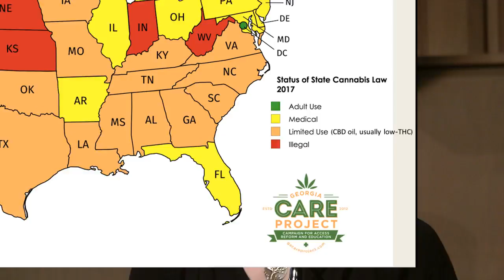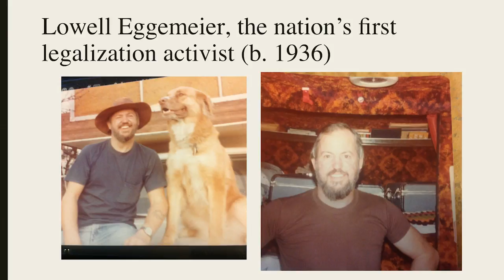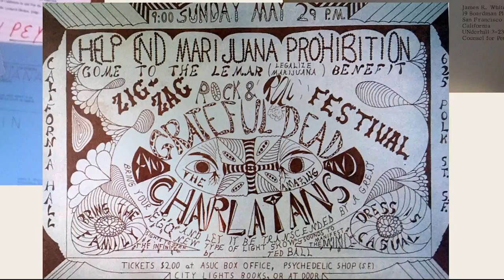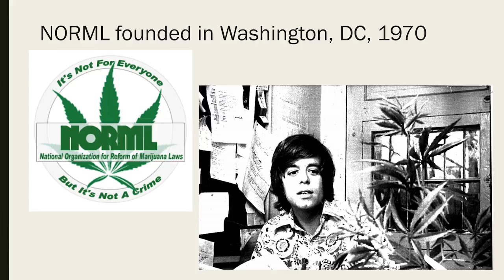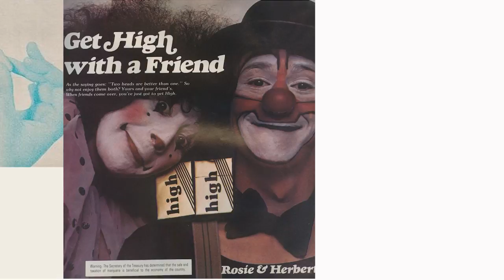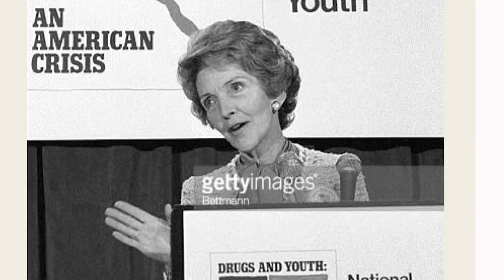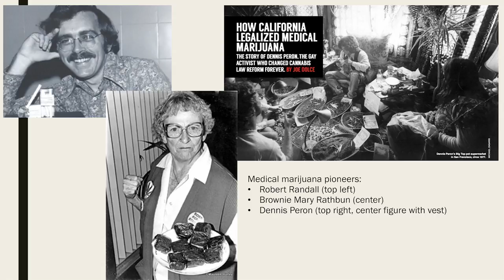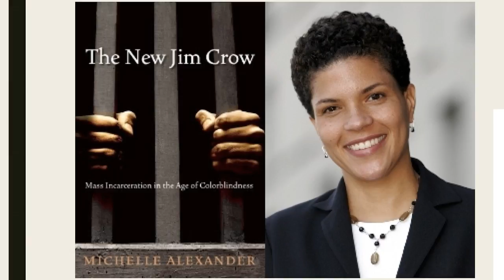Emily Dufton: The Rise and Fall and Rise of Marijuana in America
In the last five years, eight states have legalized recreational marijuana. To many, continued progress seems certain. But pot was on a similar trajectory forty years ago, only to encounter a fierce backlash. Historian Emily Dufton takes our stage to share a comprehensive history of marijuana—from its decriminalization in a dozen states during the 1970s to its transformation into a national scourge by concerned parents, a movement paving the way for an aggressive war on drugs. Chastened marijuana advocates retooled their message, promoting pot as a medical necessity and eventually declaring legalization a matter of racial justice. Dufton tells the remarkable story of marijuana’s crooked path from acceptance to demonization and back again, and of the thousands of grassroots activists who made changing marijuana laws their life’s work. She shows us how, for the moment, these activists are succeeding—but how marijuana’s history suggests that another counter-revolution could soon unfold.

Emily Dufton is a writer based near Washington D.C. She holds a PhD in American Studies from George Washington University, and has served as a commentator on the History Channel as well as NPR’s Back Story with the American History Guys. Her work has been featured in the Washington Post, Atlantic, History News Network, and Run Washington.

Recorded 1/31/18
Thanks to Seattle Town Hall, ACLU-WA, and University Bookstore